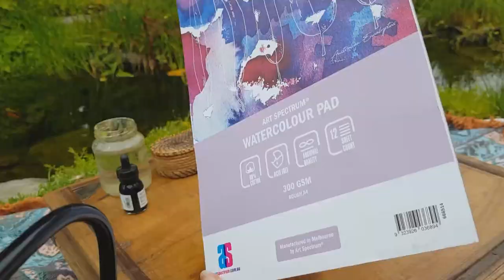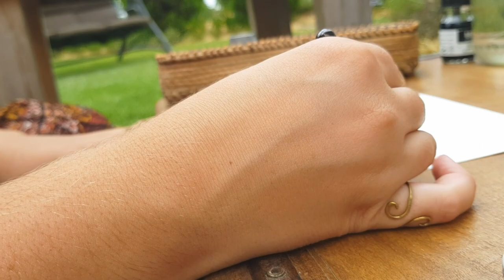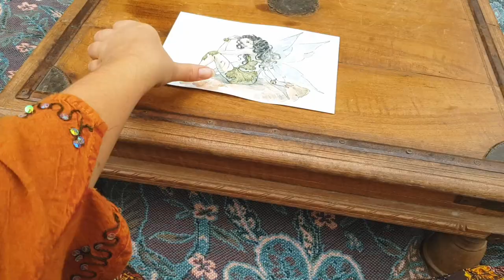a peaceful morning of fairy painting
Hey guys, I hope you're doing well! Join me for a relaxing morning in the garden - featuring my beloved watercolours and sleepy cat :)
I'd like to get into a habit of painting outside more this year, and this was a great start

This fairy painting is up for sale in my Shop!
► Etsy Shop

► Materials
HB graphite pencil
Speedball nib and holder (size 512)
Liquitex Acrylic Ink (carbon black)
Kuretake Gansai Tambi waterolours - 18 pan set
Art Spectrum 300gsm watercolour paper